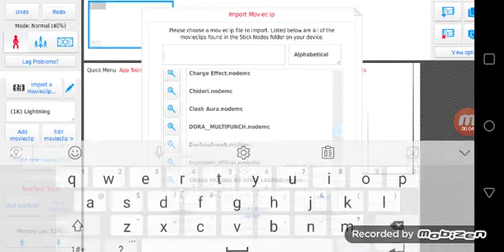I Got All Of Movieclips